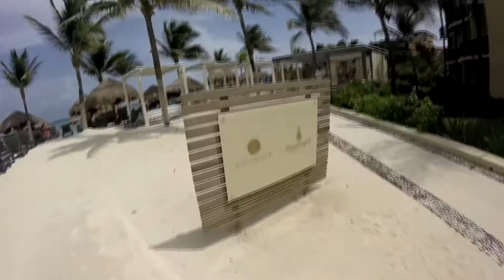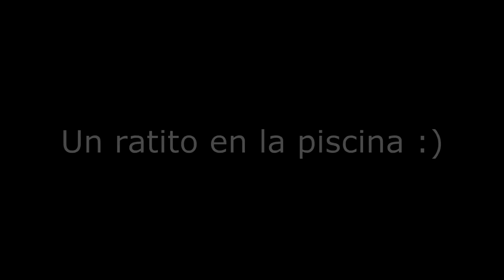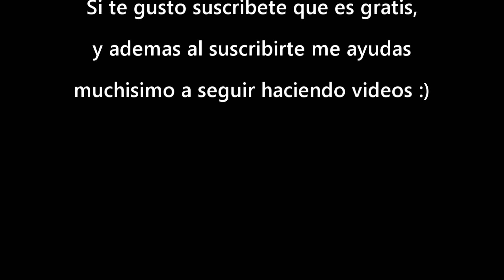Lo mejor del Catalonia Riviera Maya | Quintana Roo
Como estás youtuamig@? Bienvenid@ a una nueva aventura!!!
En esta ocasión nos fuimos a turistear al maravilloso mundo del Catalonia Riviera Maya e hicimos una pequeña parada en la bella Ciudad de Valladolid, Like si quieres mas vídeos como este ;)

✌ ¿Necesitas ayuda para palear tu viaje? Yo 😊 lo planeo junto contigo, agenda tu cita

🙏 Donaciones (Se puede donar desde 1 peso)(Al donar me ayudas a mejorar el equipo de grabación y edición para subir vídeos con mas calidad de los paraísos que el mundo nos ofrece.)